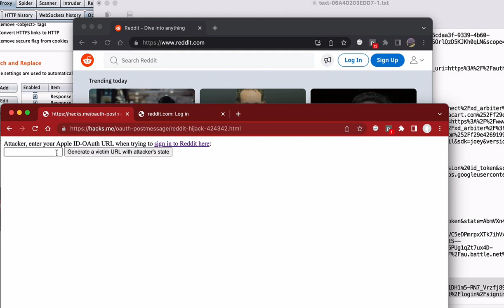$10,000 Bounty for IMPROPER ACCESS CONTROL-GENERIC Vulnerability | BUG BOUNTY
One-click account hijack for anyone using Apple sign-in with Reddit, due to response-type switch & leaking href to XSS

In this channel,you can find POC's videos of our bug hunters & bug bounty community who disclosed their findings with POC videos of publically disclosed reports from BUGCROWD,HACKERONE,Etc